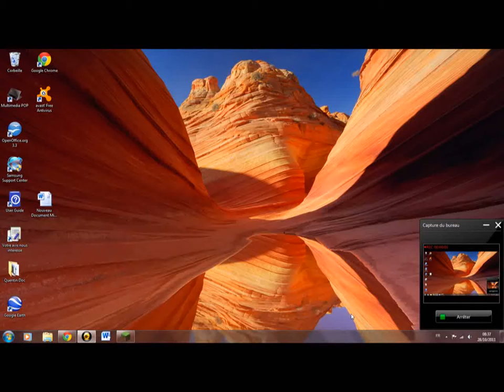Minecraft "Le nouveau monde"